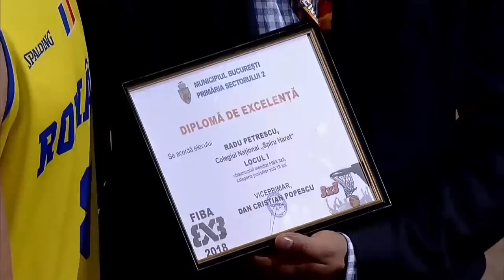Romania v Hungary - Full Game - FIBA 3x3 Europe Cup 2018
Enjoy the full game between Romania and Hungary from the FIBA 3x3 Europe Cup 2018 in Bucharest, Romania.

Follow all the 3x3Europe action right here on YouTube!